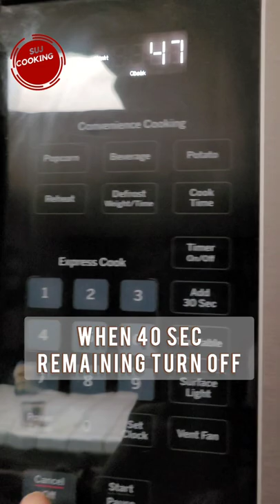Perfect Instant Coffee in 2 Minutes Using Microwave | Quick and Easy